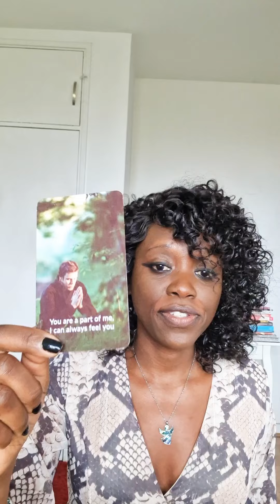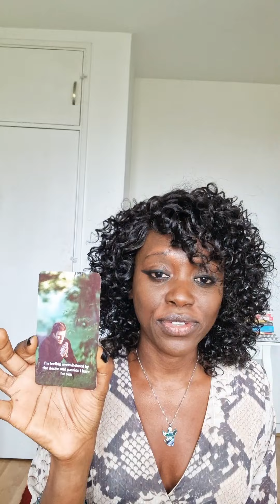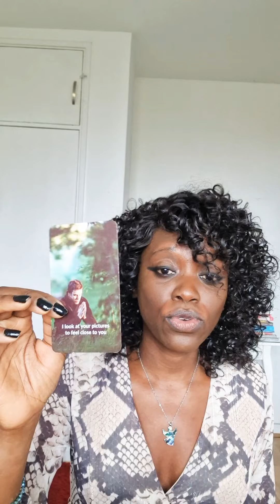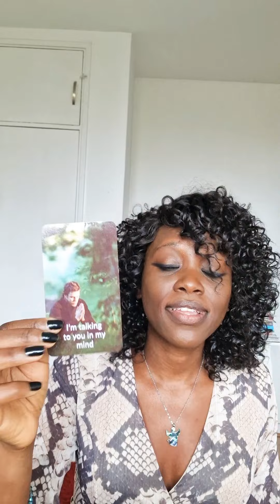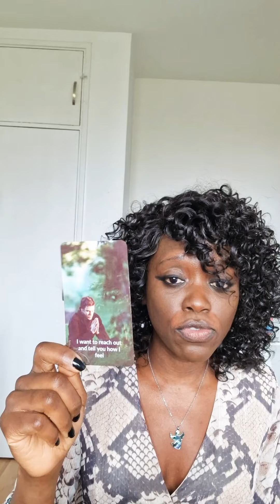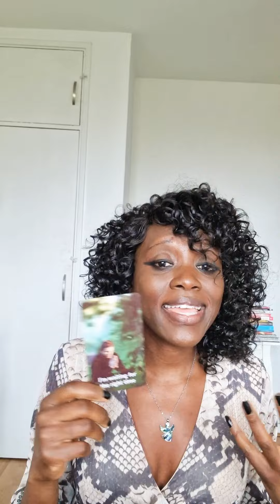TWIN FLAMES: What DM wants to say during this time when silent/not speaking much?🕯🕯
Messages from DM to DF

Cards Used
DM Silence - Liz Harrison
DM Opens Up-Sandra Cole
DM Transformation Affirmations-Sandra Cole

SERVICES:
To get any of my decks